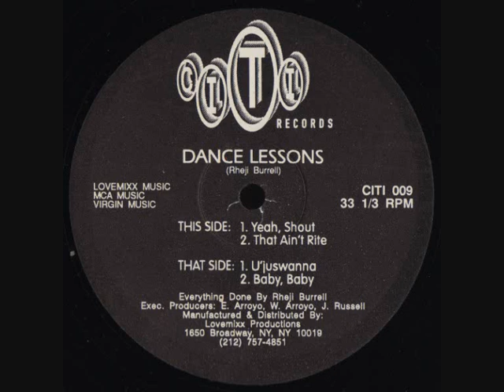Dance Lessons - Baby, Baby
(1993) Citi Records ‎– CITI 009